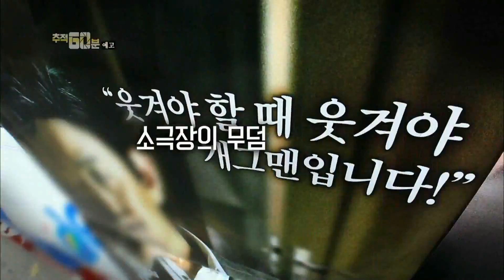150708 추적60분 예고 ㅣ KBS방송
수요일 밤 11:10 KBS 2TV,
추적 60분 - '문화 증발 사막이 된 도시' 예고